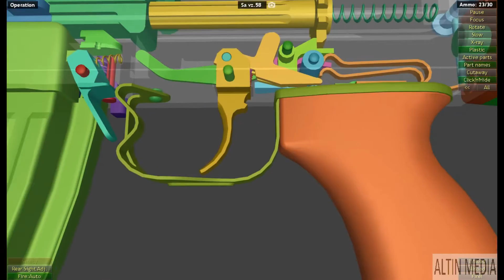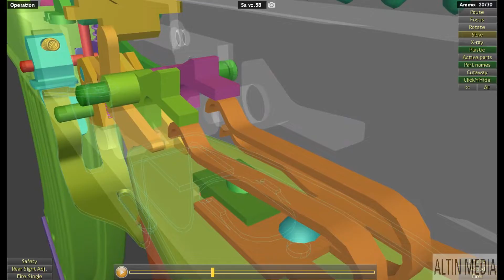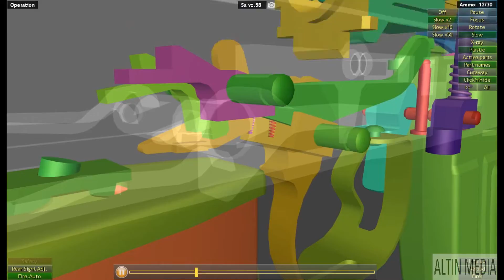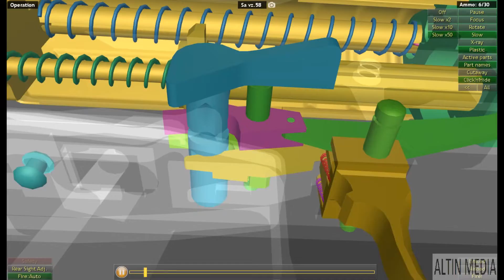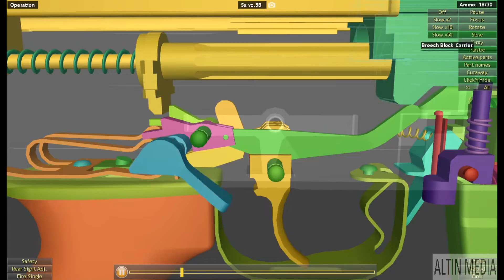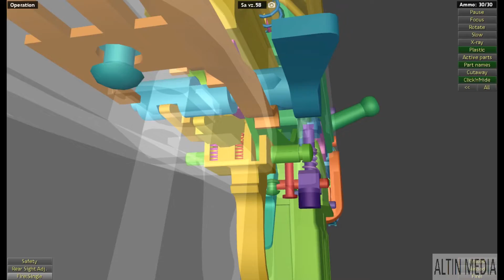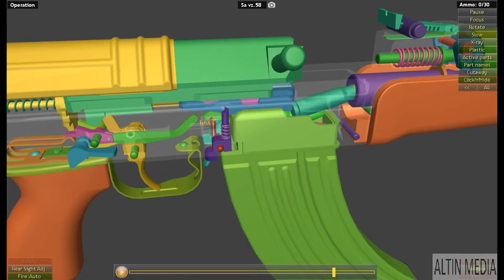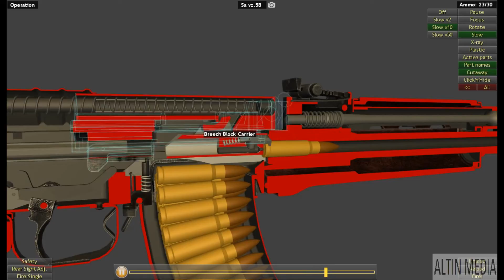This is how Czech vz. 58 Works | WOG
The VZ. 58 is a 7.62×39mm rifle designed and manufactured in Czechoslovakia and accepted into service in the late 1950s as the 7,62 mm samopal vzor 58, replacing the vz. 52 self-loading rifle and the 7.62×25mm Tokarev Sa 24 and Sa 26 submachine guns.

Type:
Assault rifle
Place of origin:
Czechoslovakia
In service:
1959–present
Used by:
See Users
Wars:
Designer:
Jiří Čermák
Designed:
1956–1958
Manufacturer:
Česká zbrojovka Uherský Brod
Produced:
1959–1984
Number built:
Approx. 920,000
Variants:
See Variants
Weight:
sight radius